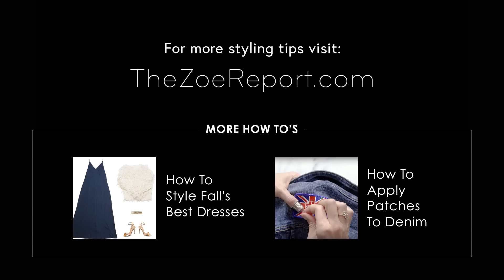What Pants To Wear With Fall's Boot Trends | The Zoe Report by Rachel Zoe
Love your fall footwear but aren't quite sure what pants to wear with them? Let us help!

Fall has graced us with a plethora of street-style-worthy boot trends that are all kinds of chic. With style variations galore (some hitting mid-calf and others grazing just shy of your thigh), finding the perfect counterpart can prove rather difficult. Here, we show you which pants pair perfectly with the boots you want to rock right now.
For the latest fashion trends, beauty tips, and styling tricks,

About The Zoe Report
Welcome to the official YouTube channel of acclaimed Designer, Stylist, Fashion Icon and Beauty Guru Rachel Zoe! The Zoe Report is an extension of Rachel’s highly followed daily fashion, beauty, and lifestyle blog. Team Zoe’s stylists and editors are dishing out the latest in makeup how-tos, beauty tutorials, lifestyle DIYs, fashion trends, and styling tips for clothing, shoes, and accessories. Team Zoe will show you how to get perfect eyebrows, how to make lipstick last all day, 8 ways to tie a scarf, how to master boho hair and more. Let The Zoe Report inspire you to incorporate modern glamour into your everyday life.

About Rachel Zoe
Rachel Zoe is a fixture of the fashion industry as a distinguished stylist, fashion designer, and editor known for her effortless take on style and glamour. After establishing herself as a styling powerhouse in both Los Angeles and New York City, she is determined to make her style accessible to all. She became a household name with the release of her book, “Style A to Zoe,” and the launch of her Bravo reality show “The Rachel Zoe Project” in 2008. In 2011, her eponymous line of apparel and accessories, Rachel Zoe Collection was released around the country to rave reviews, embodying the bohemian spirit of the '60s and '70s. In 2014, Rachel released her second book "Living In Style: Inspiration and Advice for Everyday Glamour" and it instantly became a New York Times bestseller, encouraging readers to feel more glamorous and confident in every aspect of their lives. With accolades to her name, such as, “Stylist of The Year,” and, “Most Influential Stylist,” Rachel Zoe is an unparalleled figure in the fashion world.

Get the Zoe Style
Want a season of style delivered to your doorstep? Sign up for Rachel Zoe and The Zoe Report's quarterly subscription service, Box of Style